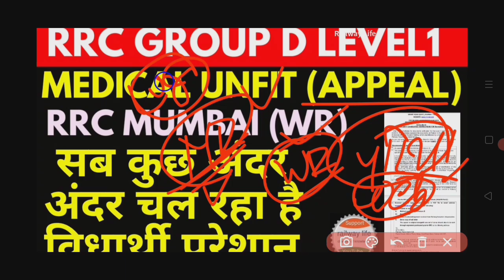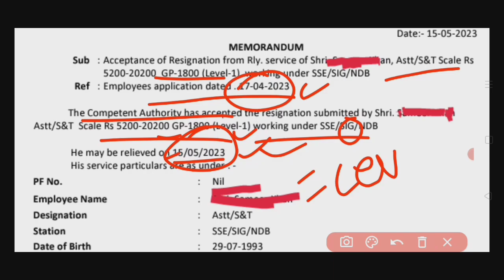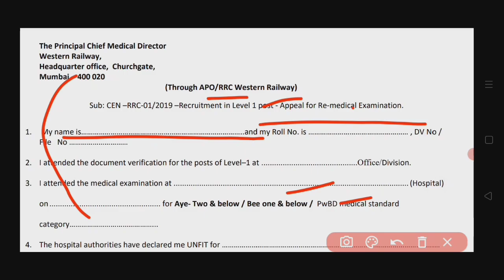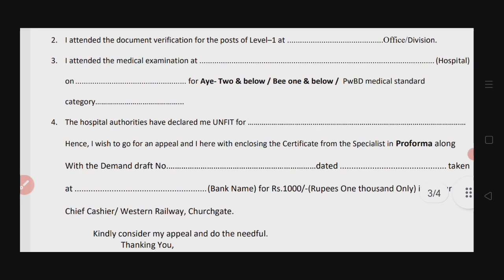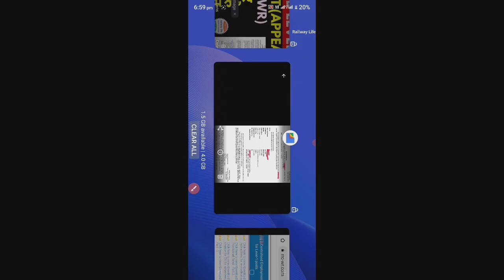RRC Mumbai (WR) अंदर अंदर re-medical Appeal नोटिस जारी किया, rrc group d level1 unfit candidate 2023